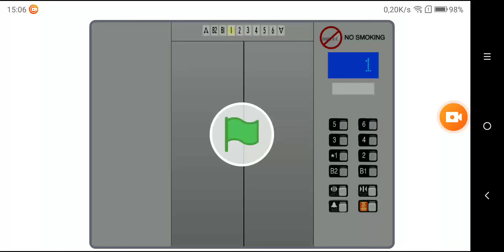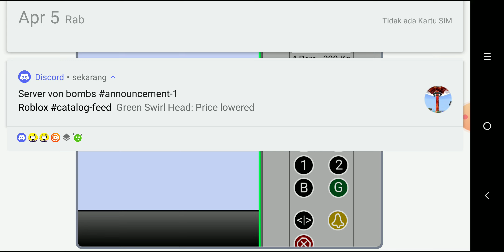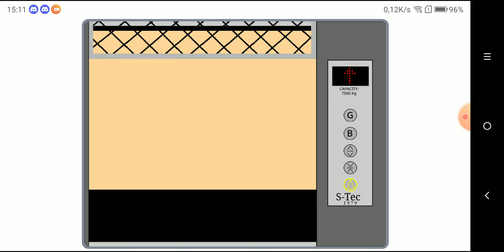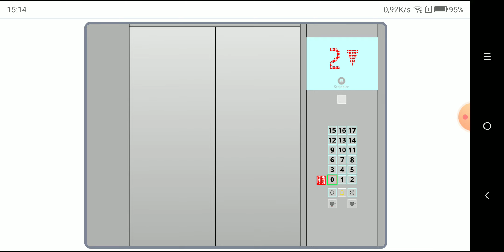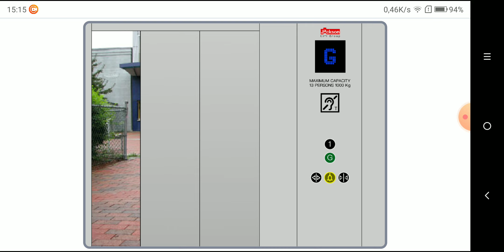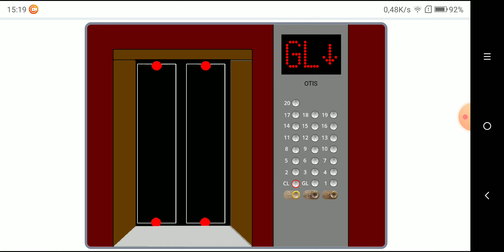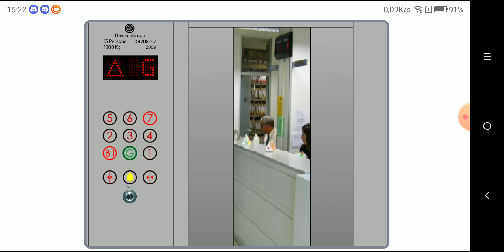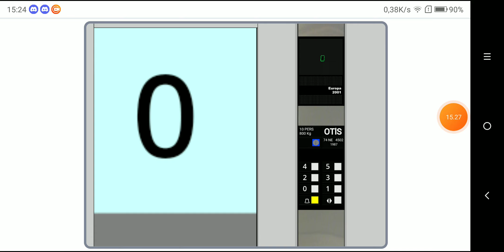Scratch - Random Projects (Part 5)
Scratch S12E13-19, 20 (Final), 21 (Bonus)

You Are Not Allowed To Make Use Of This Video Without TonyGamerRBLX Official's Agreement And Permission.